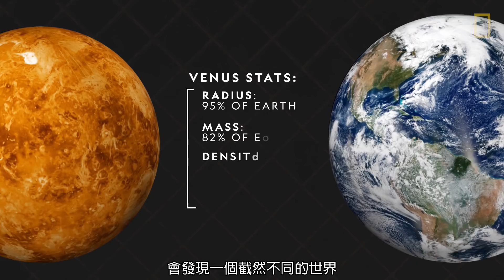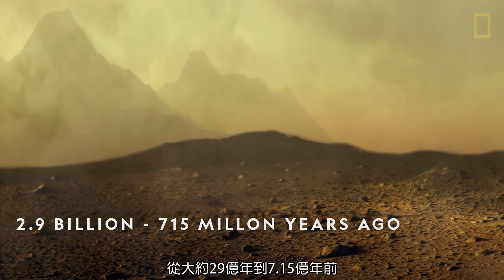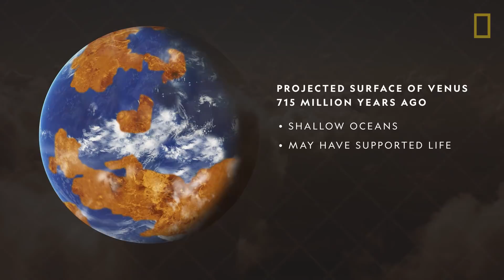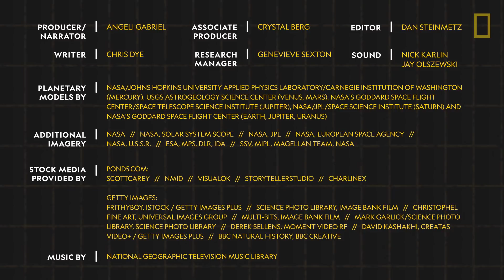101科學教室：金星《國家地理》雜誌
金星（Venus）以古羅馬的美麗女神「維納斯」命名，其反射率高達70％，所以比夜空中任何其他行星或恆星還要明亮。但在美麗外表的背後，金星是個會降下硫酸雨的暴風煉獄。